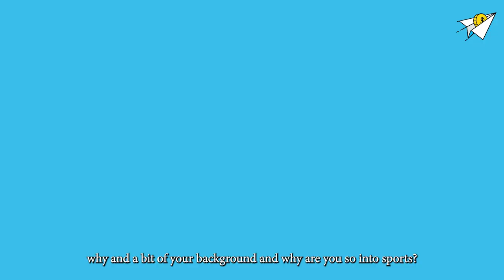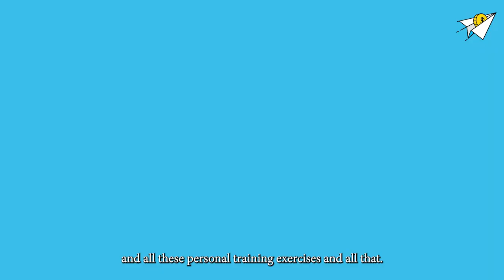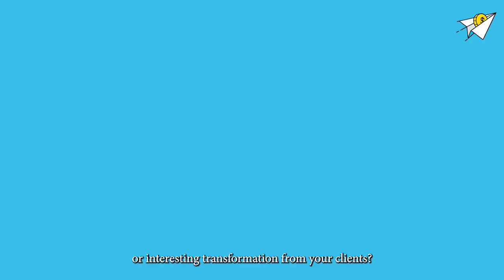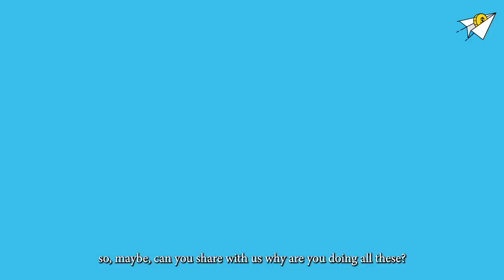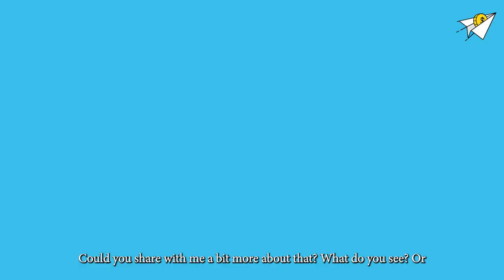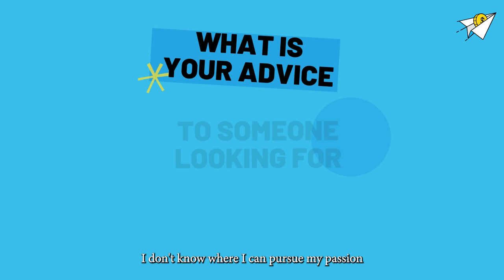Sports and Personal Finance: Take control of your financial, mental and physical wellness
What has sports got to do with personal finance? Beyond financial wellness, how do you take control of your physical wellness and mental wellness?

In this session, sports enthusiast Jeremy Reuben Tang a fitness coach, football coach and life coach, shares his passion for total wellness and the lessons that are transferable to personal finance.

Find out more on:
❓ Why is he passionate about helping others get fitter
❓ How you can get started with 10 minutes, twice-a-day sessions
❓ Simple exercises to help those who are deskbound feel better
❓ Why the lessons from sports are important in personal finance
❓ How you can pursue your passion and career!

Check out the exercises you can do or reach out to Tang on his IG

Learn more about AIAOneBillion: The AIA One Billion initiative is AIA's ambition to engage a billion people to live Healthier, Longer, Better Lives by 2030.

Approval code: CC-FA-LM-058-2022

It does not take into account the needs of any particular person and is not intended to provide, and should not be relied on for financial advice. When in doubt or in need of assistance, seek professional advice.

Have something to share? Connect with Benjamin

💗💗 Show us some social love 💗💗